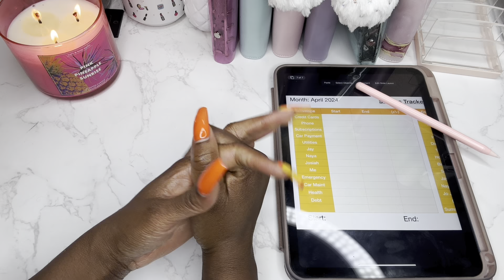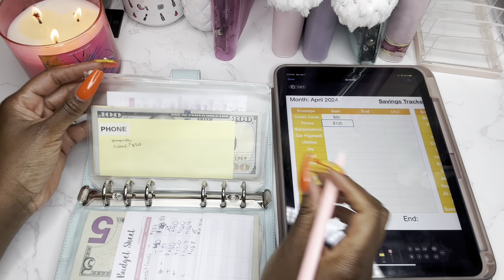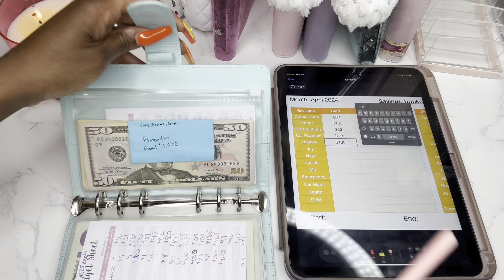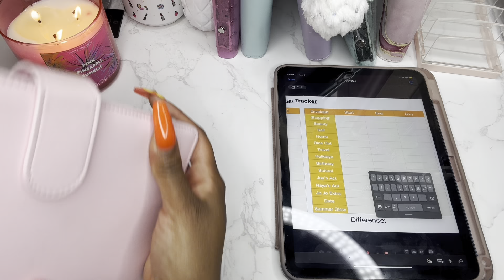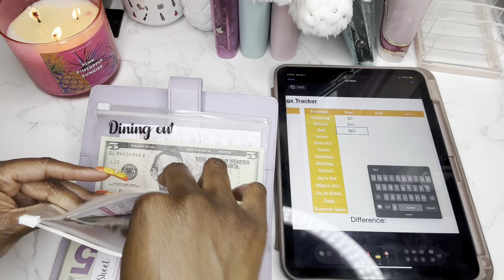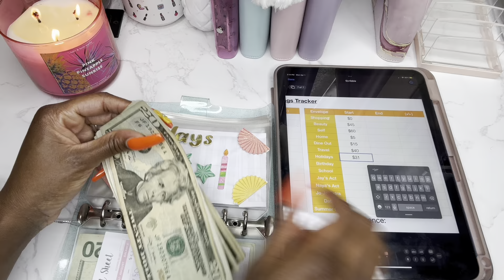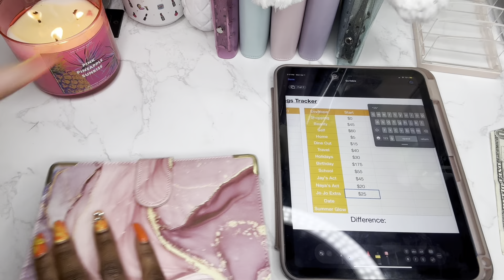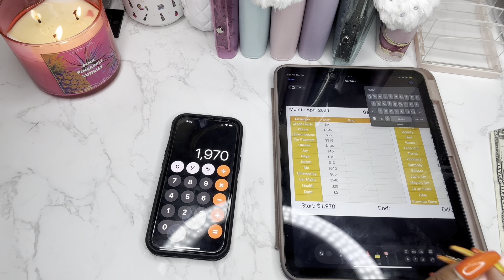Cash Envelope System~ Sinking Fund Update